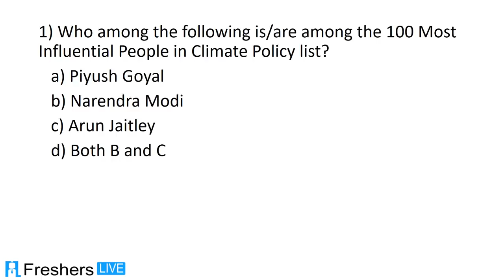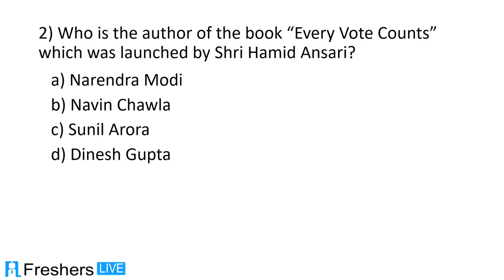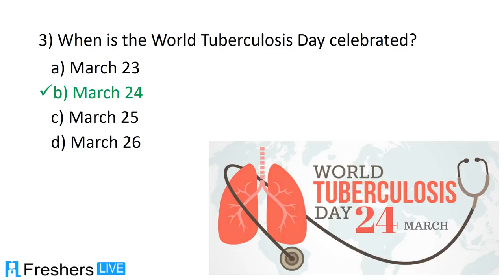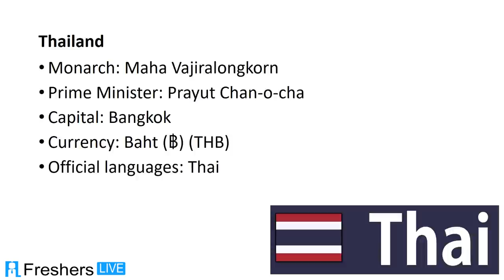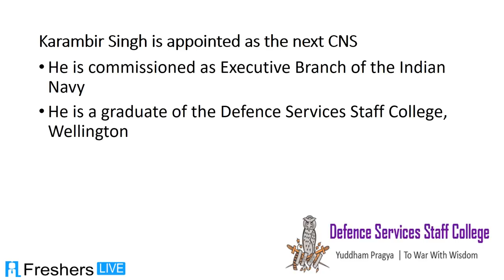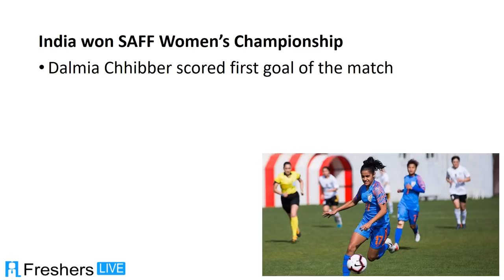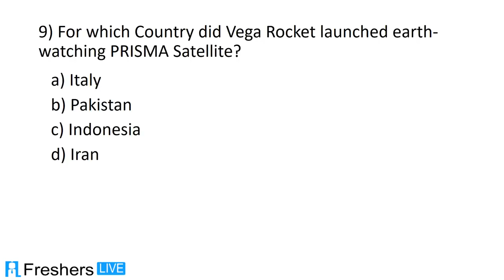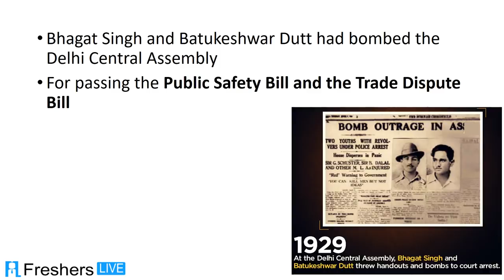Current Affairs March 25 2019 Daily Current Affairs for RRB, SSC, UPSC, PSC, Banking Exams